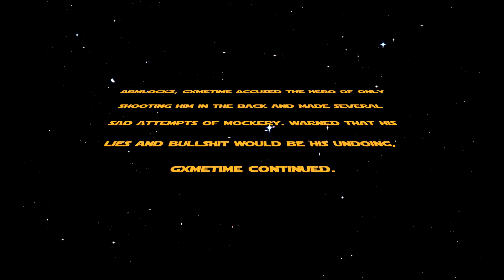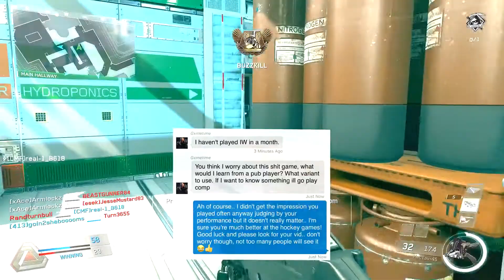Trash Talker Exposed: Episode III Another One Bites the Dust...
This series exposes trash talkers and sheds light on their misdeeds and false accusations... and occasionally a little rage ;)